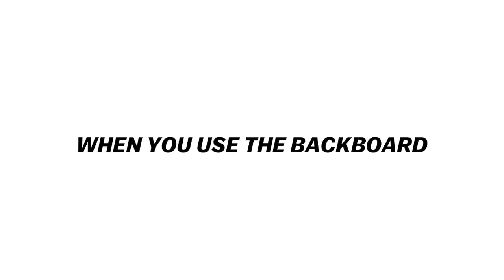Things Basketball Players Say!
Brandon Bonilla

Edited by: Mary Tong